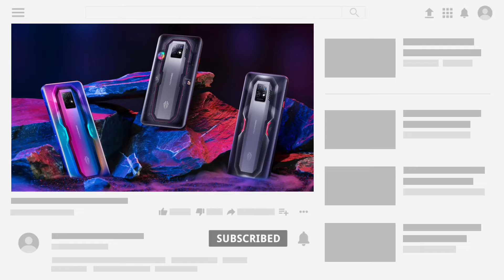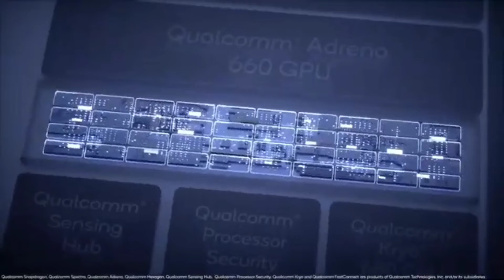Red Magic 7 Pro : Official Launch | Red Magic 7 Pro Unboxing